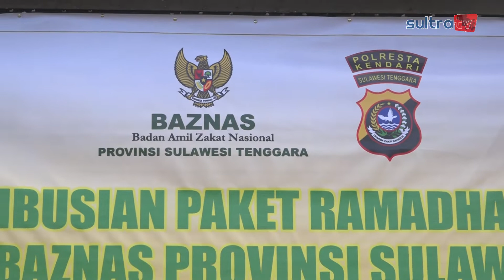Pendistribusian Paket Ramadhan Bahagian Kolaborasi Baznas Prov. Sultra Dan Polresta kendari